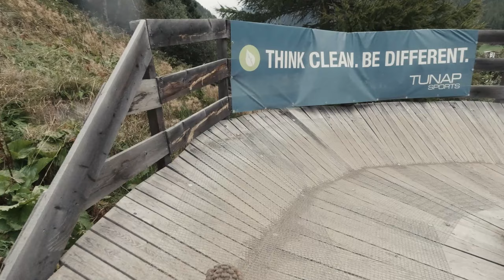Lettnline Bike Republic Sölden - [Flowline]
Kurze spaßige Flowline in Sölden die Lettnline war nach der Action auf den Leiterbergtrail genau das richtige!

gefahrene Trails:
6009 - Lettnline

Kategorie: S1
Bike: Cube Stereo 150 TM